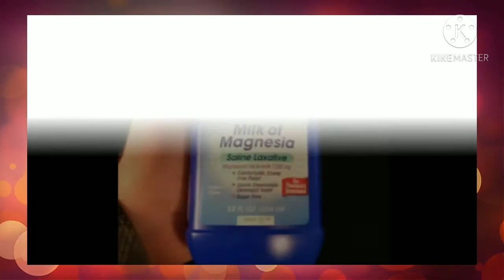first aid for toothache || natural remedy